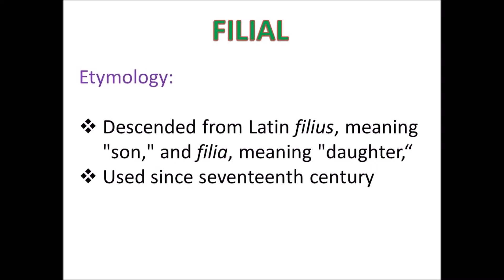Filial- One word a day appeared frequently on GMAT vocab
Filial
when you see the word on comprehension of GMAT, GRE OR CAT, It is always easier to comprehend if you know the meaning and usage.

#700 Level#
GMAT PREP#
educational video#
improve vocabulary#
one word a day#